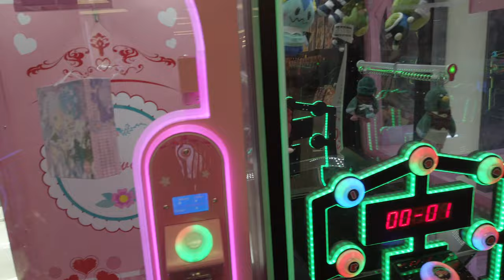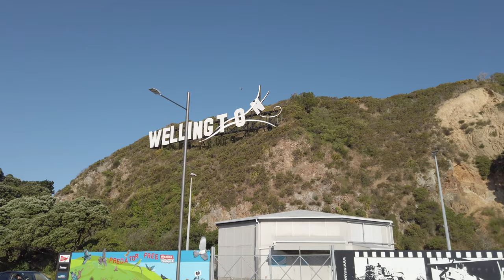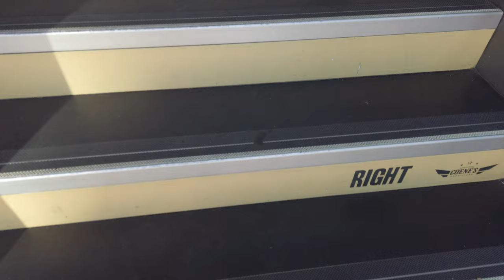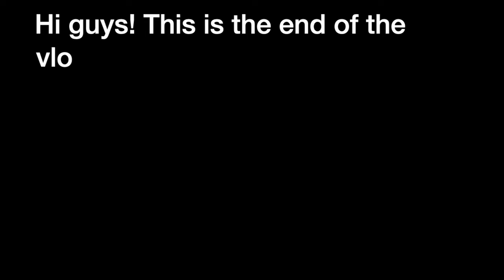Vlog 49 - Wellington Day 4 with Hugs part 2 | Shopping galore | Lakas maka Santorini | Food trip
Part 2 ng Day 4 travel with Hugz guys! Lakas maka Santorini ng views.  Food trip!  Enjoy po kayo.  God bless!!

Love,
Ceasar Calawan.

Profile:
Hi everyone!